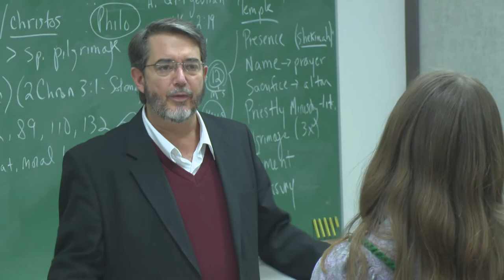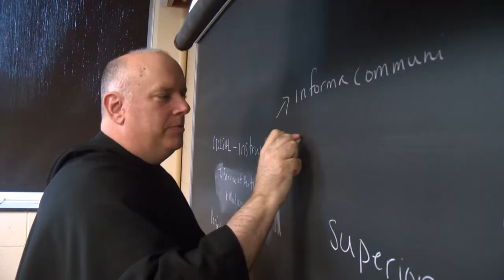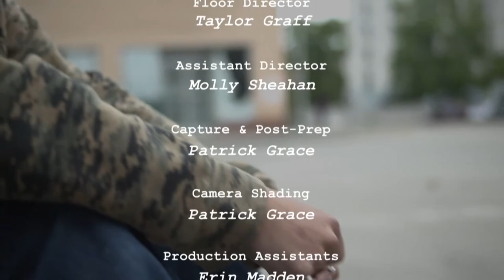Franciscan University Presents: Theology of Aging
Join Host Michael Hernon, panelists Dr. Regis Martin and Dr. Scott Hahn, and special guest Dr. Janet Smith, Fr. Michael J. McGivney Chair of Life Ethics at Sacred Heart Major Seminary, as they discuss the Church's teachings on human dignity and the witness of old age.

ORIGINAL AIR DATE: JULY 2015